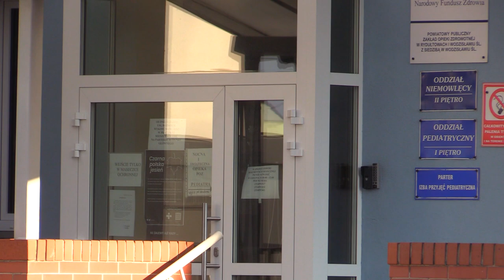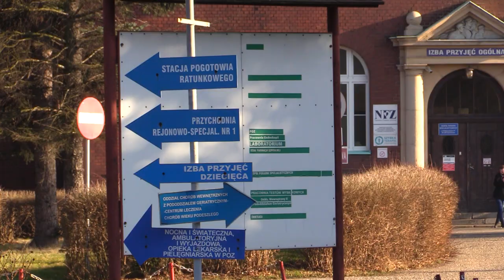Oddział Chirurgii wraca do szpitala w Wodzisławiu Śląskim 15.02.2023